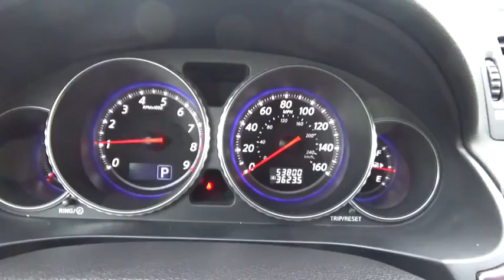2010 Infiniti M35 Wantagh, Levittown, Babylon, Hempstead, Nassau County NY 17296U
2010 Infiniti M35

Hassett Automotive
3530 SUNRISE HWY

NO PREP OR DELIVERY FEES,NO FORCED FINANCING,NO FILING FEES,NO TRANSPORTATION FEES,CLEAN CARFAX!Check out this 2010 Infiniti M35 . Its Automatic transmission and Gas V6 3.5L/213 engine will keep you going. This M35 comes equipped with these options:Leather,moonroof,navigation system, XM satellite radio *Service N/A in AK or HI*, Wood interior trim on instrument panel & doors, Vehicle-speed-sensitive variable-assist pwr rack & pinion steering, Vehicle security system w/vehicle immobilizer, Vehicle info system -inc: audio controls, HVAC controls, trip computer, outside temp display, Vehicle dynamic control (VDC), UV-reducing tinted front glass, Trunk cargo net, Traction control system (TCS), and Tire pressure monitoring system -inc: actual location display. Test drive this vehicle at Hassett Ford Lincoln, 3530 Sunrise Hwy., Wantagh, NY 11793.